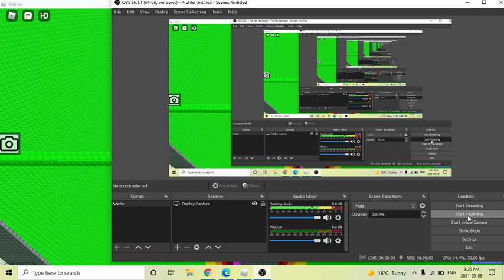Roblox physics are super good with wedges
bruh can i at least get to supreme bro?